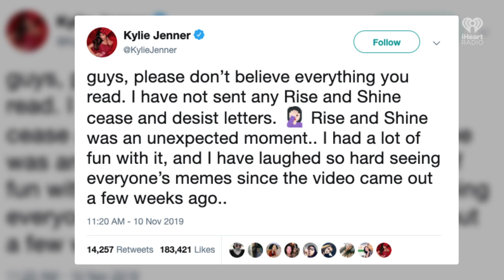Kylie Jenner Performed "Rise And Shine" Live And Justin Bieber Lost It | Fast Facts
Kylie Jenner Performed "Rise And Shine" Live And Justin Bieber Lost It.